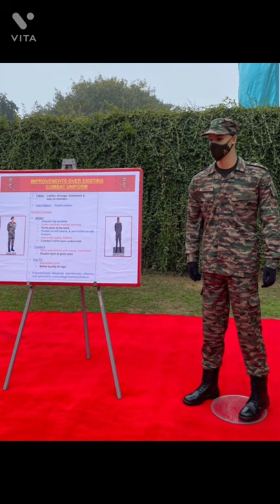Indian Army’s New Combat Uniform.